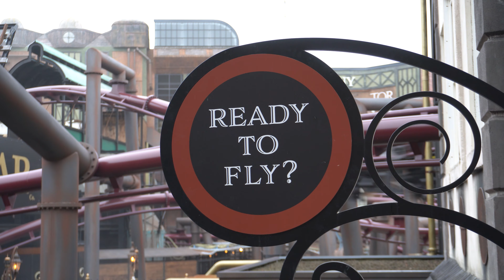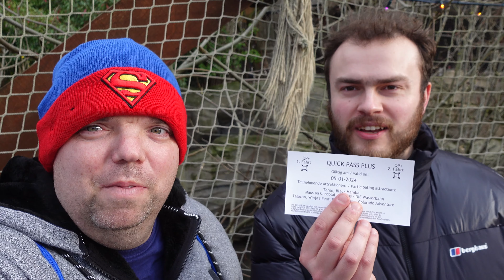Phantasialand VLOG | January 2024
We went to Phantasialand in Germany on a chilly day in January 2024! The cold weather did not stop us from riding Taron, Black Mamba, Chiapas, experiencing Rookburgh and seeing so much more of Phantasialand during our visit.